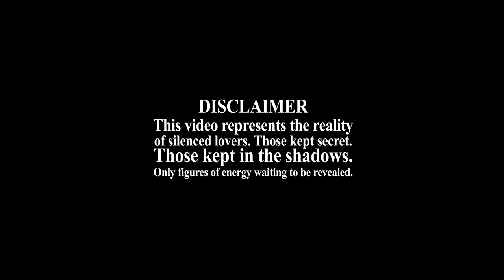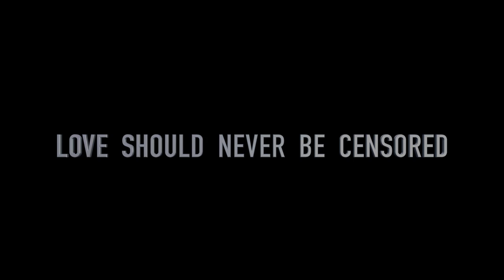Mila Jam - Like The Last Time (Official Music Video)